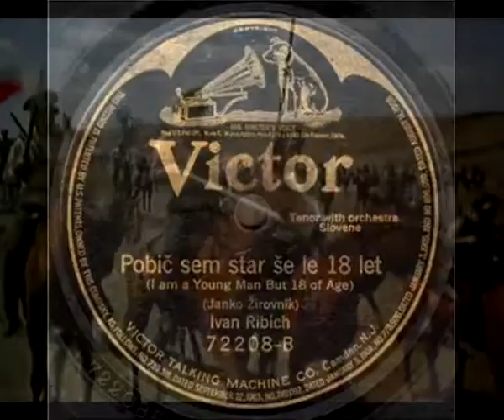Ivan Ribich - Pobic star sem šele 18 let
1918
najstarejši slovenski posnetki